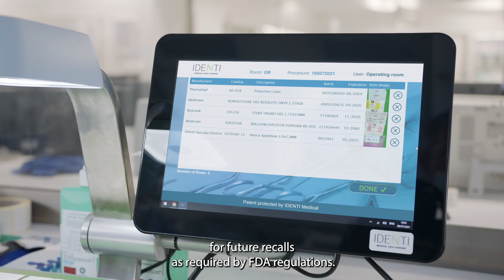Snap&Go - the Inventory Management Solution that Checks Items Used in Surgery prior to Consumption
Hospital managers rely on inventory management systems to optimize patient safety in operating and procedure rooms. However, there is a gap in most systems - most surgical spaces fail to adequately check and record medical devices, implants and consumables used in surgery.

IDENTI Medical uses patent-protected image recognition technology to improve patient safety and boost hospital compliance in surgical spaces.

Snap & Go is an effective UDI and charge capture tool for OR and Procedure Rooms that provides a safety net for nurses and protects patients from 'never events'. It ensures all medical inventory is checked prior to consumption at the point of care - ensuring full UDI compliance.

Snap & Go takes just 3 seconds to capture all item data via a quick 'snap' of the product packaging - this includes batch info and expiry date.

This video is a quick review of how Snap & Go can help hospitals and surgery centers improve patient safety.

00:00  Implant checking prior to consumption
00:12  Introducing Snap & Go - preventing the accidental usage of expired or recalled products and then recording all items used in surgery.
00:20  A safety net for nurses that prevents never events - the best way to manage expiry and FDA recalls at the point of care
00:44  Admin-free, automated logging to account for expired or recalled inventory
00:55  Snap & Go boosts patient safety in OR and Procedure Rooms

During surgery, alerts for any recalled or expired items are flagged on-screen, prior to consumption. It's the last minute warning system that nurses need to prevent life-threatening errors.

See how to take proactive and reactive action when it comes to product recalls